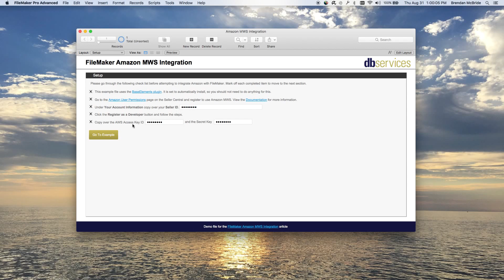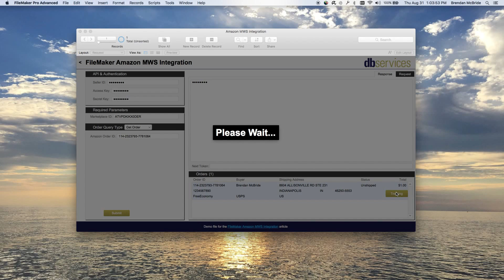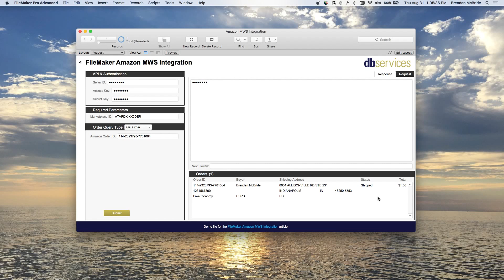FileMaker Amazon Marketplace Integration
In this video, we show you how to integrate your FileMaker app with Amazon to streamline your order fulfillment process.

Read the article and download the sample integration file.